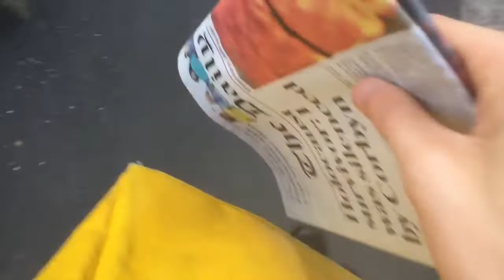REACTING TO A CRINGE COMPILATION!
uknowitsjosh2

josh_vlogsyt